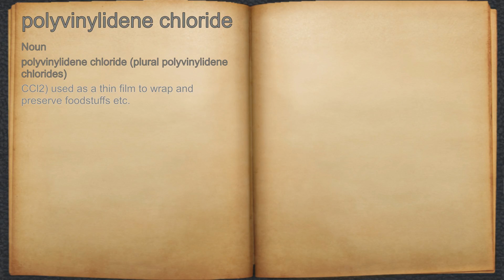What does polyvinylidene chloride mean?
A spoken definition of polyvinylidene chloride.

Intro Sound:
Typewriter - Tamskp